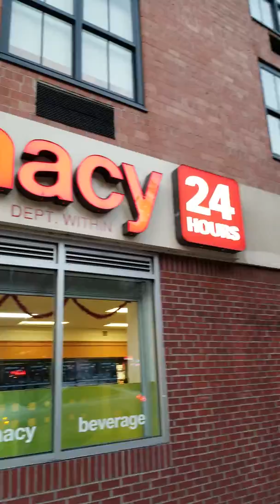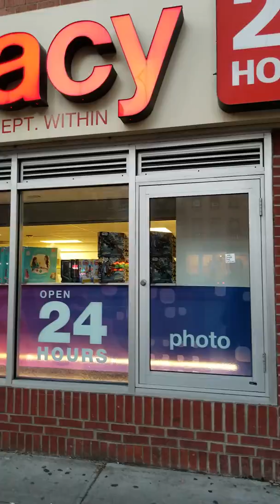Showdown at the CVS pharmacy lol 😁😂😅